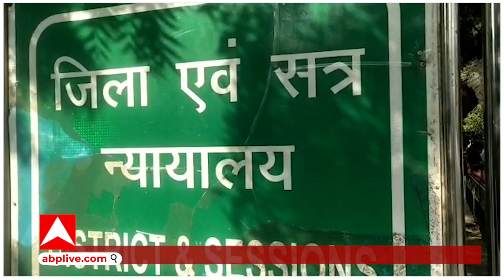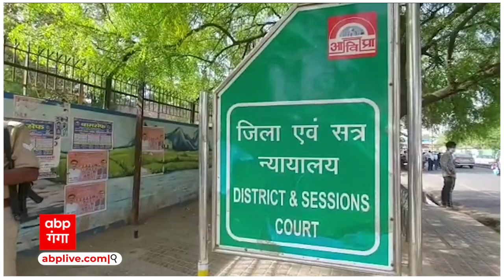BJP MP रामशंकर कठेरिया को 2 साल की सजा, 50 हजार का जुर्माना भी लगा